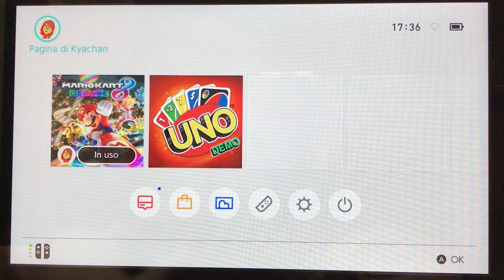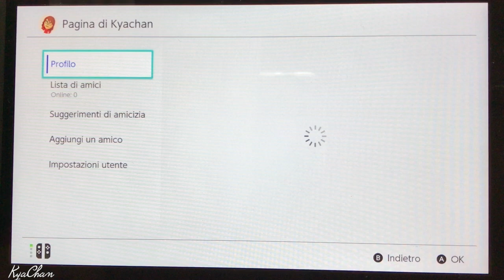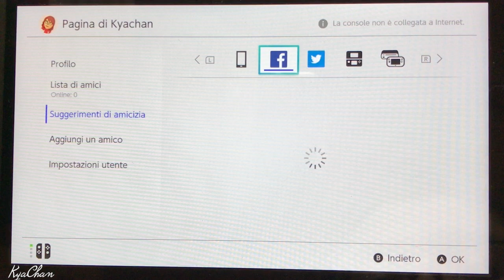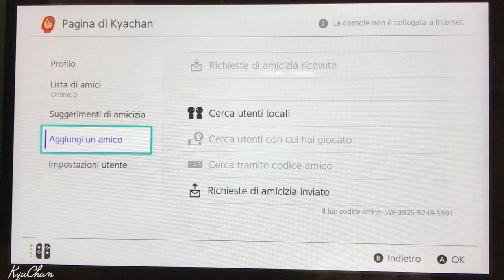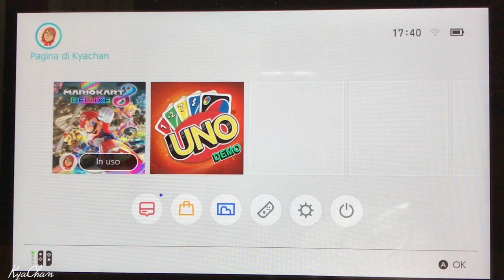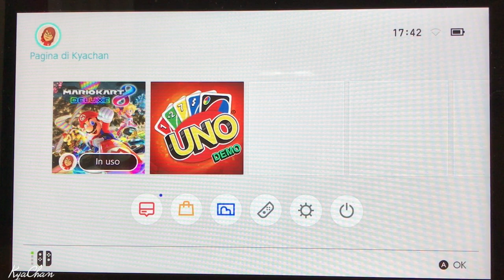Nintendo switch | Codice amico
😎 Buona Visione! ~

[© KyaChanRedHushy]